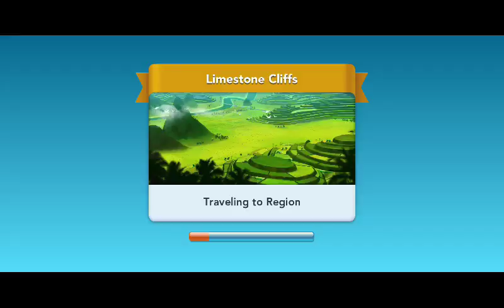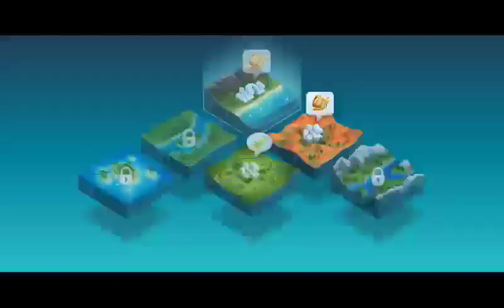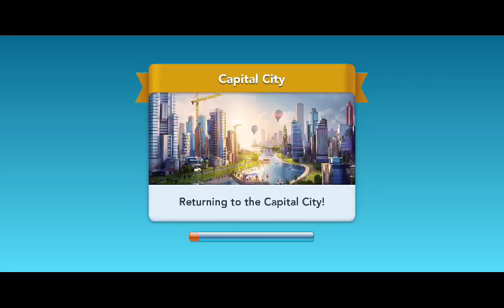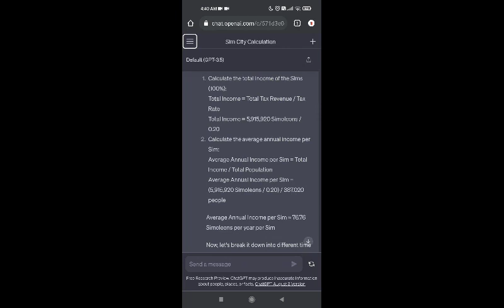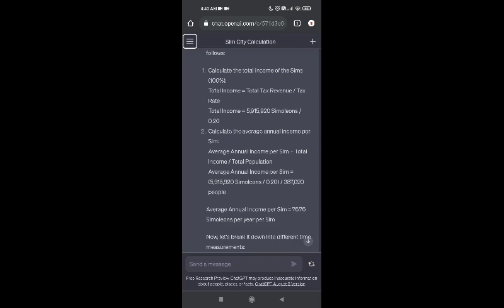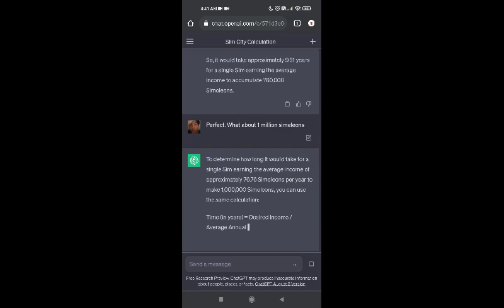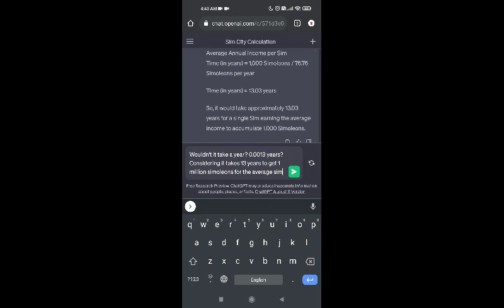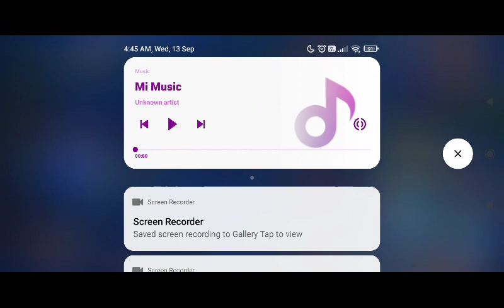My SIMS EARN HOW MUCH! ROAD TO 1 MILLION! ep#11